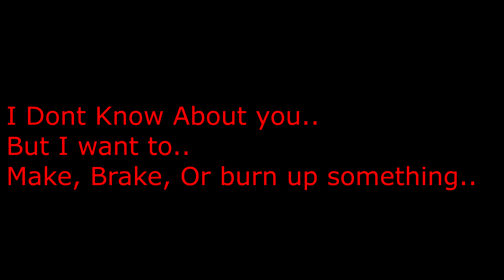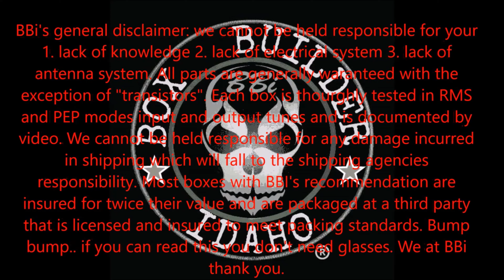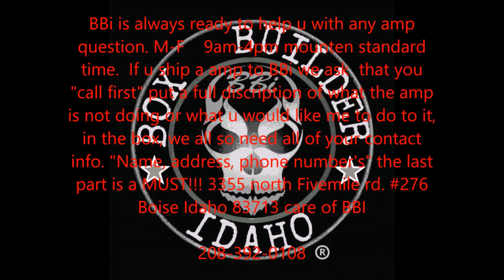Coax Of The Gods!! 2 0